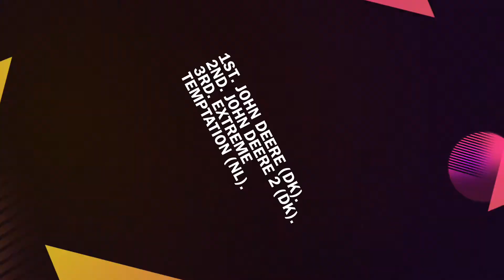3.5t Pro Stock Euro Cup, Italy 2013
Final Round of the 2013 3.5 Pro-Stock Euro Cup.
Parma, Italy 22nd September 2013